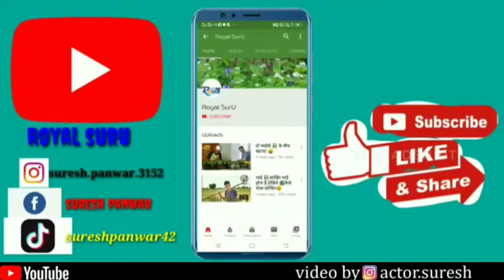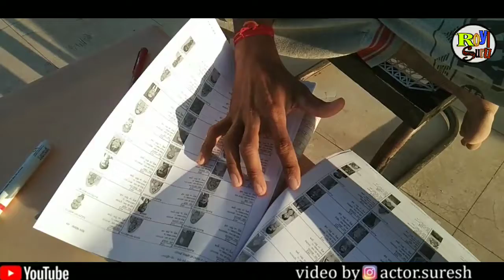सरपंच को चुनाव भाग 2 | घमंडी सरपंच | Marwadi comedy . | Suresh Panwar & Navrtan Panwar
सरपंच के चुनाव में व्यक्ति की छवि  स्वच्छ व साफ होनी चाहिये | लोगों को सोच समझकर वोट देना चाहिये | आधुनिक युग में संरपचो के  किये गये वादे खोखले होते जा रहे है | जो विकास के नाम पर कंलक है सरपंच बनने से पहले व्यक्ति गांव के विकास के वादे को निभाने के लिए कसमे खाते है जब चुनाव जीत जाते है तो उन वादो को भूतकाल समझकर अनदेखा कर देते हैं गांव में कोई विकास नहीं होता हैं सरपंच अपने घर परिवार चल तथा अचल संपत्ति में बढोतरी करते हैं जिसके बाद भ्रक्ष्टाचार का नशा दिनो दिन बढता चला जाता हैं जनता की मागों का कोई भी जवाब इनके पास नही होता है ओर पांच साल आनन्दपूर्वक अपने ओर अपने परिवार का पालन पोषण करते हैं जनता का दुख दर्द उसको समझ मे नहीं आता हैं अगर गांव की जनता किसी अच्छे सरपंच को चुने तो उनमें निम्न योग्यता होनी चाहिए -
1. सरपंच की छवि साफ सुथरी होनी चाहिए |
2. कष्ट के समय किसानों की सहायता करना |
3. चुनाव के समय लोगों को बहकावे में लाने के लिए पैसे व शराब की पेट्टियो को प्रदान सरपंच के गुण नहीं हैं |

Comedy credit:

Star:Suresh Panwar,Navrtan panwar

Video director: Suru😀(suresh Panwar)

Thanks you watching my comedy video